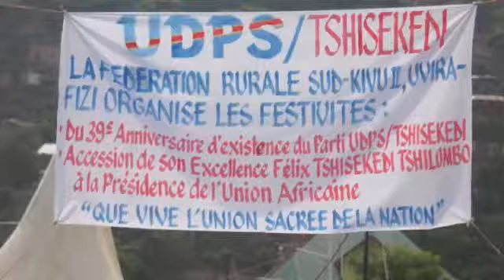UVIRA: Célébration du 39e anniversaire de 'UDPS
Video from Modeste